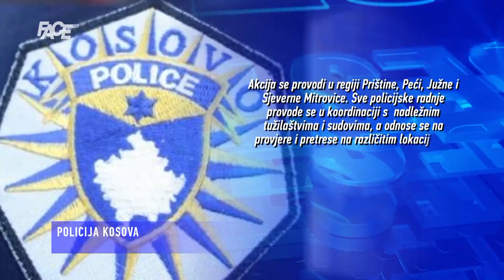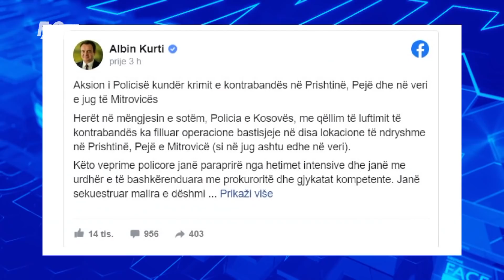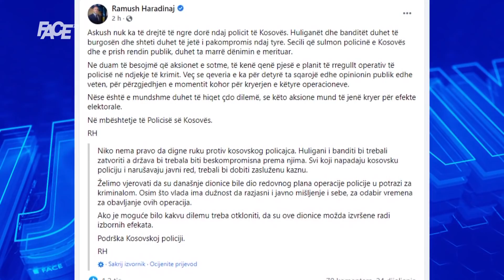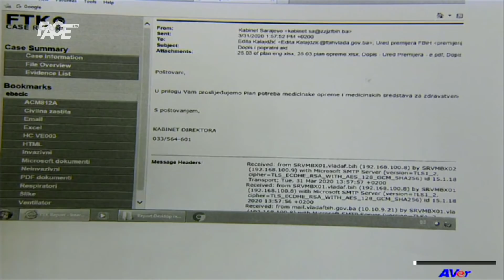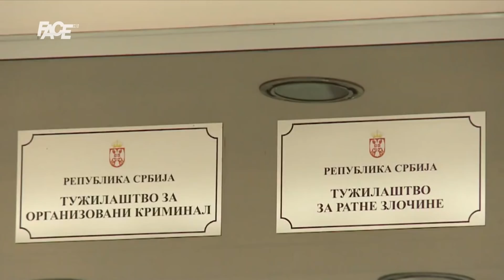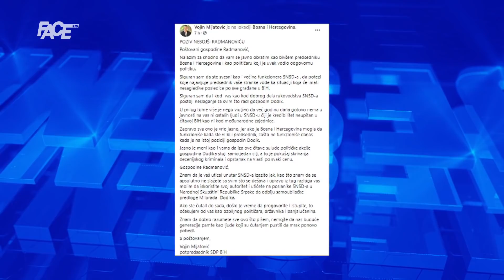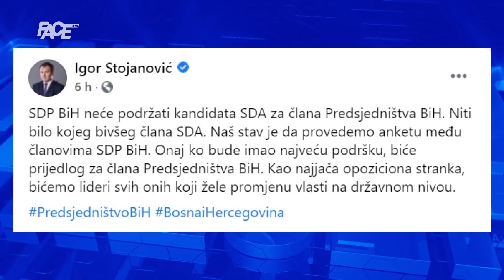VJESTNIK - 13. 10. 2021.